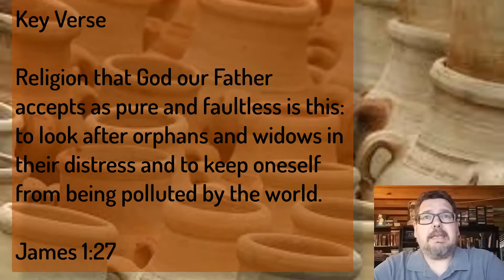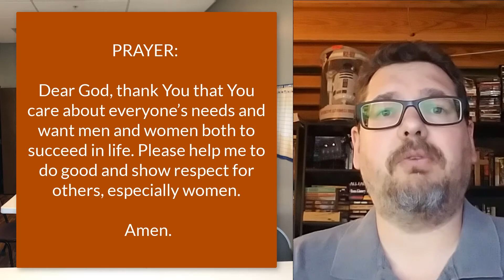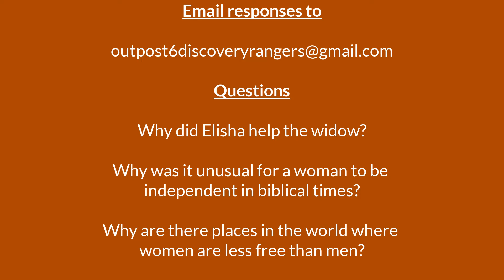2 kings Lesson2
Jesus, 2 Kings, Royal Rangers, Lesson, Bible Lesson, Church, Kids, Kids' Content, First Assembly Church, Fun, Discovery Rangers, Activities, Interactive,